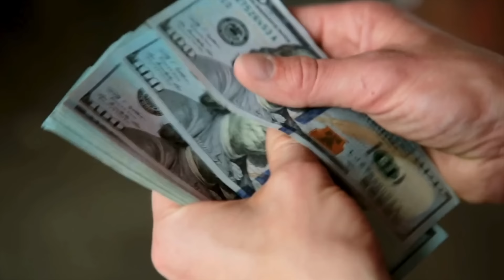Cruise Ship Crew Exit Strategy- Watch This Before Working On Cruise Ships.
Hey sailors,
Working on cruise ships is an incredible opportunity for anyone who chooses to do so. However, something to keep in mind is that working on cruise ships is very fast-paced, stimulating and intense, which makes it highly addictive. Due to this, it's very important that before you start your career on board cruise ships you know why you are doing it, and how working on cruise ships is going to help you to achieve your ultimate goal. That is what we are going to discuss in this video and continue to discuss in the next few videos to come. So, if you want to work on cruise ships make sure you watch this video and let me know what your exit strategy is in the comments.

TIMECODES
0:00 Why Work On Cruise Ships?
0:48 This Series
1:43 Addictive Drug
3:39 Exit Strategy
5:05 The Risks
6:46 Cruise Ships is the dream?
7:54 Homework
8:20 Outro

WORK ON CRUISE SHIPS
The Perfect Cruise Ship CV Template

What To Pack For Your Cruise Ship Contract -Packing List

How To Have A Good Roommate On Cruise Ships